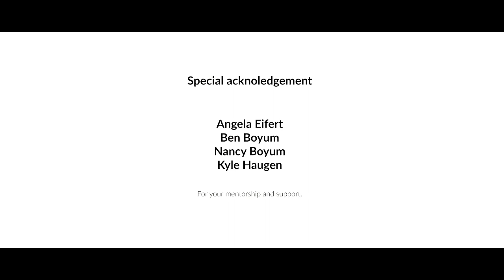JIRANI WANGU - Short Film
Every month, the World Refugee Film Academy gathers young passionate refugee filmmakers, storytellers, and actors in Nakivale Refugee Settlement to empower them in the creative skills to tackle challenges they are facing in their own community using film and stories that they share during training.
In our April and May training, trainees gathered and discussed different subjects that matter to them which resulted in the production of this short movie about the daily life of the majority of women in Nakivale.

We are requesting the public opinion to bring their input after watching this short movie.